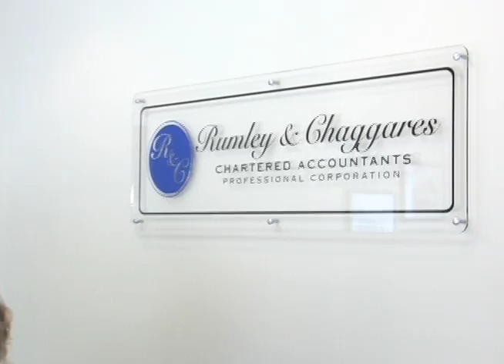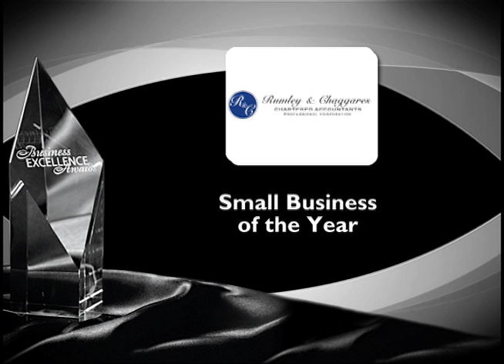Rumley and Chaggares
Newmarket Chamber - Business Excellence Awards 2008